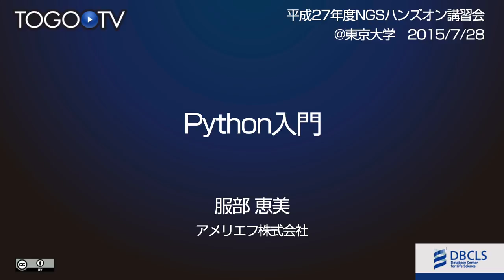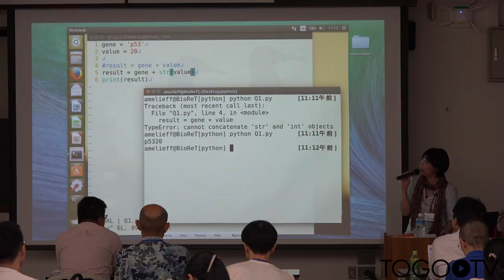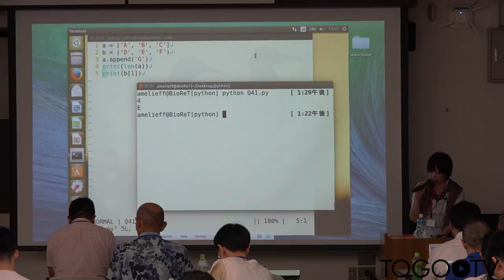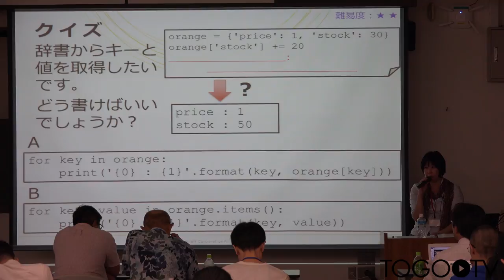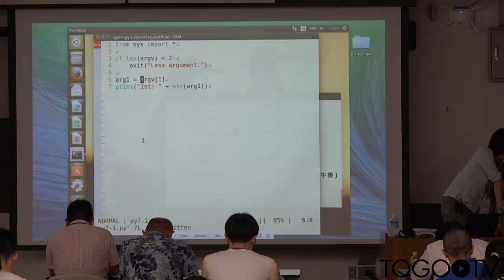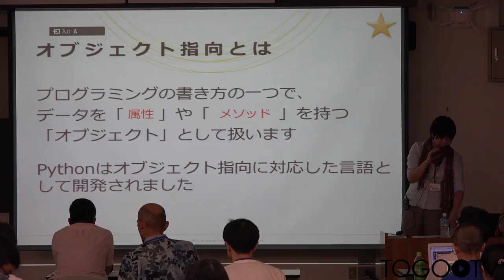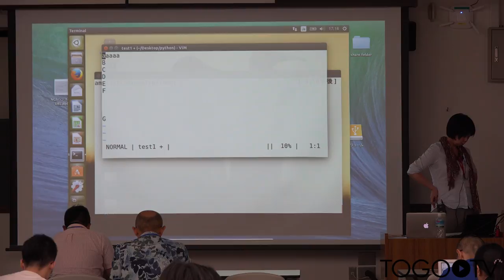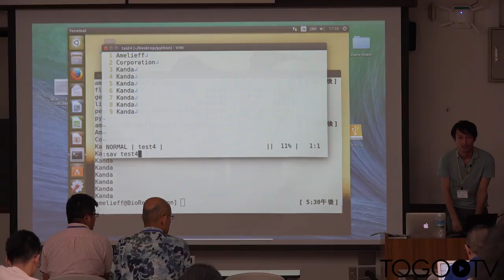【NGSハンズオン】UNIX/Linuxとスクリプト言語 - Python入門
本日の統合TVは、2015年7月22日(水) ～ 8月6日(木)に開催された、バイオインフォマティクス人材育成カリキュラム 次世代シークエンサ(NGS)ハンズオン講習会 から、アメリエフ株式会社 服部 恵美 氏 による「UNIX/Linuxとスクリプト言語 - Python入門」をお送りします。約4時間59分です。

1. Python が導く明るい未来 (0:04:39)
2. 本講義の内容 (0:12:11)
3. Python のバージョンと実習環境準備 (0:13:13)
4. Python と Perl の比較 (0:22:57)
5. 実習1 Python スクリプト・py1.py を書いて実行 (0:34:38)
6. 演算子 (0:36:28)
7. 条件付き処理 (0:43:48)
8. 繰り返し処理 (0:45:31)
9. リストとタプル (0:52:15)
10. 実習2 & 実習3 Python スクリプト・py2.py, py3.py を書いて実行 (リスト & タプルを作る) (1:12:51)
11. コメント (1:26:01)
12. 辞書 (1:32:46)
13. 実習4 Python スクリプト・py4.py を書いて実行 (辞書) (1:36:43)
14. 値の整形 (1:56:01)
15. Python のお作法:PEP8 (2:08:36)
16. 関数 (2:18:24)
17. 実習5 Python スクリプト・py5.py を書いて実行 (関数) (2:20:45)
18. vi 使用時にタブ入力を簡単にする方法 (2:26:00)
19. 実習6 Python スクリプト・py6.py を書いて実行 (2:30:49)
20. ライブラリ (2:40:20)
21. 実習7 Python スクリプト・py7.py を書いて実行 (2:45:53)
22. シバン (2:52:33)
23. BioPython (2:55:04)
24. ファイル入出力 (3:00:00)
25. 最終課題 Python スクリプト・py8.py を書いて実行 (3:02:47)
26. BioLinux でどのようなメソッドが使えるかを調べる方法 (3:17:35)
27. 大文字と小文字間の変換方法 (3:23:22)
28. 最終課題の答え合わせ (3:28:26)
29. オブジェクト指向 (3:32:21)
30. 実習9 Python スクリプト・py9.py を書いて実行 & Perl 入門の最終課題を Python で書く (3:37:50)
31. 参考資料の訂正 (4:04:18)
32. vi 講座 (4:07:05)
33. vi 講座 (矩形選択の方法) (4:34:52)
34. vi 講座 (検索方法) (4:37:51)
35. vi 講座 (置換方法) (4:40:37)
36. vi 講座 (部分コピーの方法) (4:44:40)